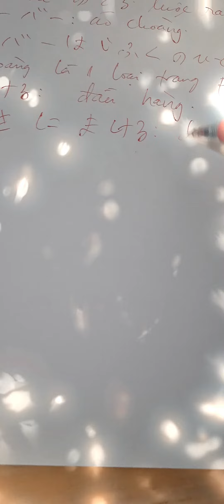TỪ VỰNG TIẾNG NHẬT PHƯƠNG PHÁP ÂM THANH TƯƠNG TỰ BÀI 34